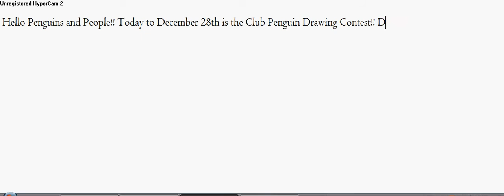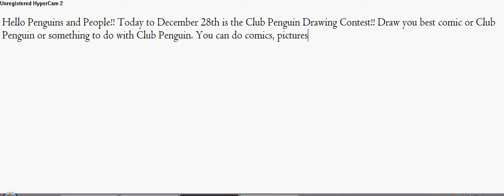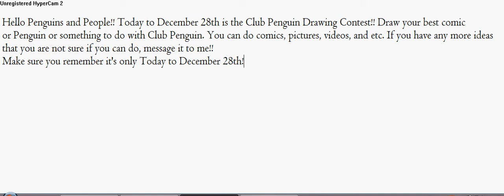Club Penguin (FOR FUN) Drawing Contest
Time to show your best drawings!! Send it in and you just might win! That`s my moto!!!